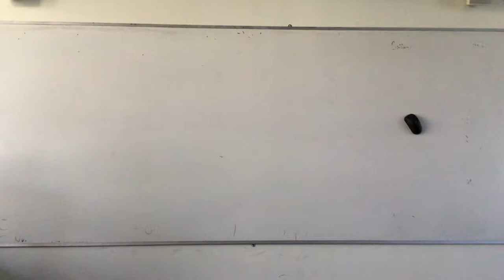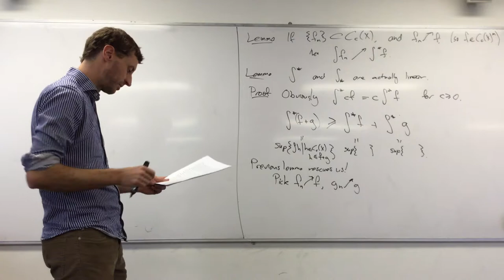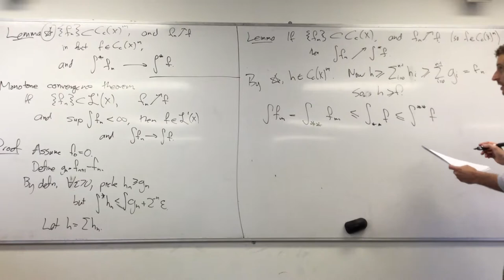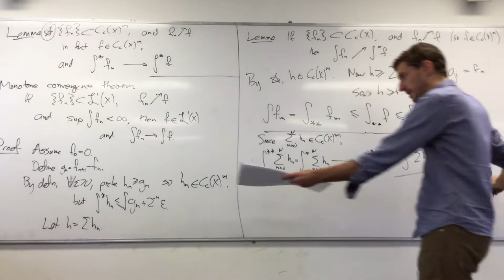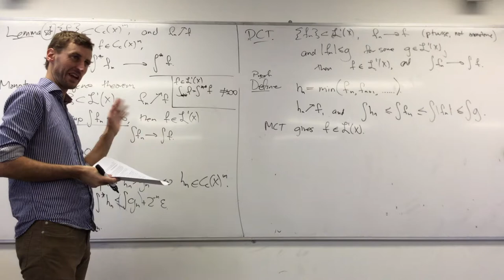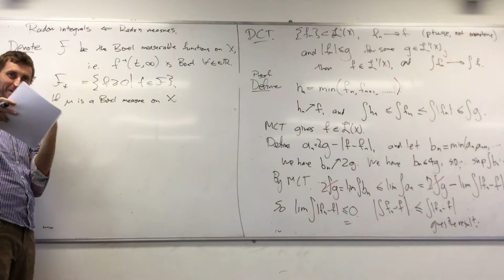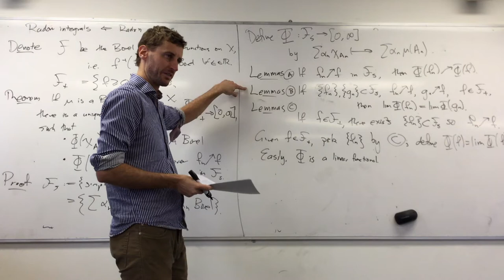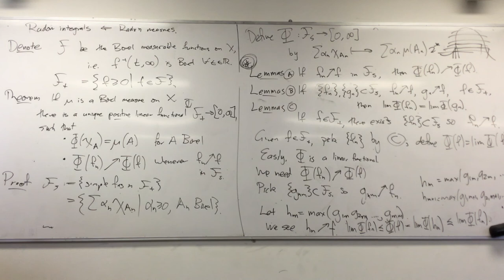MATH3325 - Friday Week 5